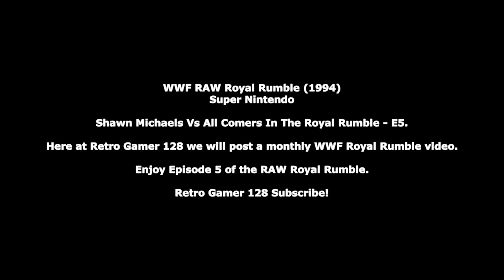WWF RAW Royal Rumble SNES 1994 Full Match - Shawn Michaels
WWF RAW Royal Rumble 1994 Full Rumble Match (Video Game) - SNES

In this video (January 2023 Episode 5) Retro Gamer 128 plays the Super Nintendo's classic version of WWF RAW from 1994. Shawn Michaels has been selected as characters and will battle all comers in the Royal Rumble match. The last wrestler remaining in the ring after all twelve have entered wins the Royal Rumble.

Participants
Macho Man Randy Savage, Bret Hart, The Undertaker, Lex Luger, Razor Ramon, Diesel, Crush, Yokozuna, Luna, 123 Kid, Bam Bam Bigelow, More.